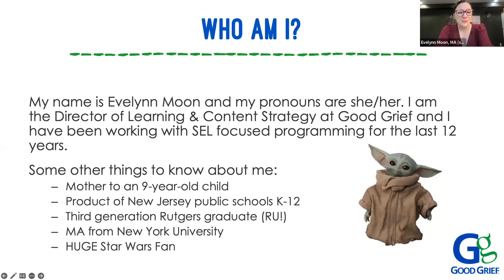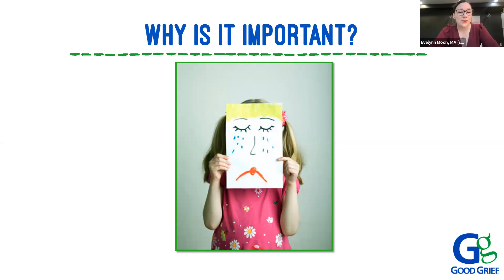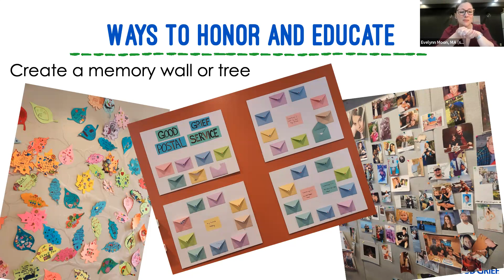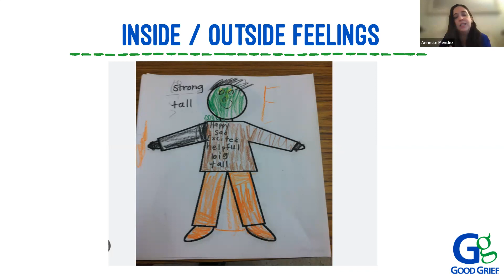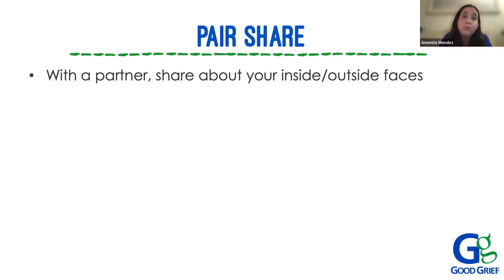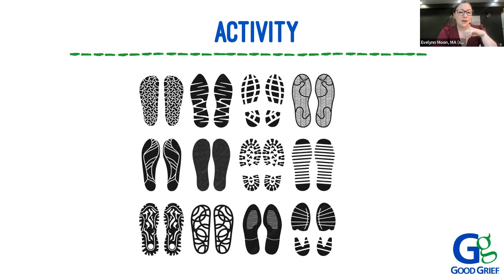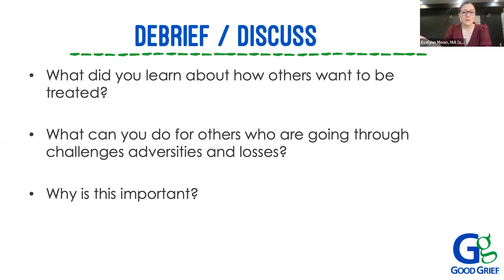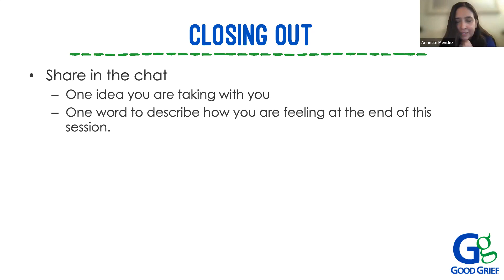Community Webinar: Preparing for Children's Grief Awareness Day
Every school year Good Grief identifies experts to provide our community with webinars on grief, loss, and resilience. For more information on Good Grief Schools go

Did you know that November is Children's Grief Awareness Month? And that Children's Grief Awareness Day falls each year on the Thursday before American Thanksgiving?

In this webinar we will:
-Look at the history and purpose of Children's Grief Awareness Day
-Explore ideas that you can implement in your school or district to raise awareness around children's grief
-Experience an activity for grades K-5 and grades 6-12 that you can utilize with your students